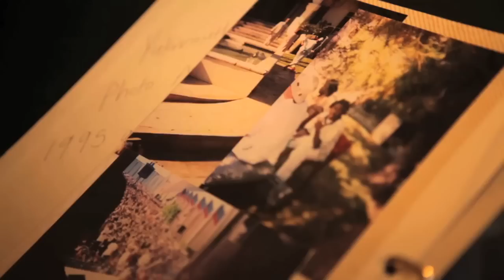YUKMOUTH AND C-BO - FEAT. JACKA - WAKE UP - VIDEO - RAPBAY.COM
The New Yukmouth and C-Bo Thuglordz CD is now shipping on rapbay.com. Here is the new Video from the album and here is the link to buy the CD